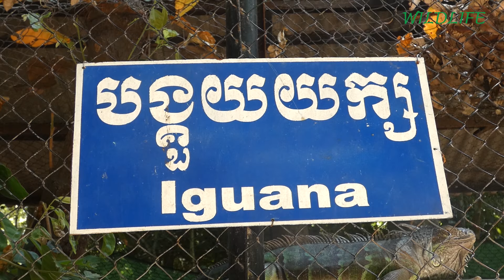Iguana live in zoo on mountain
Iguanids and agamids tend to perch motionless
at familiar sites and wait for prey.They are
attracted by motion  and dart suddenly for the capture.
The true chameleons moves showly,carefully observant,each eye moving
indenpendently, and capture their prey by shooting out the sticky tongue.